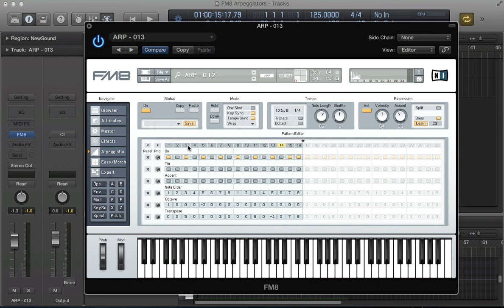FM8 - Discover The Pattern Editor In FM8's Arpeggiator - How To Tutorial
See all 4 parts of this 'Learn The Secrets Of The Arpeggiator' series for FM8 by clicking

This month's featured FM8 series has been an in depth crash course delving into the FM8 arpeggiator. This week's installment covers everything you need to know about the pattern editor, which lets face it, is the most important part of any arpeggiator.

The FM8 arpeggiator pattern section has the following sections: Tie, Accent, Note Order, Octave and Transpose. The Tie feature allows you to tie notes in the sequence together and creates a portamento or glide effect. The Accent tab allows you to key in which notes in the sequence you want to have a point of emphasis. The Note Order is pretty self explanatory. Octave and Transpose give you the options of changing how many octaves and notes your sequence spans.

The FM8 arpeggiator is an extremely deep arp and you can really create some truly unique sequences in it. Check out the video above to see the FM8 arpeggiator in action!